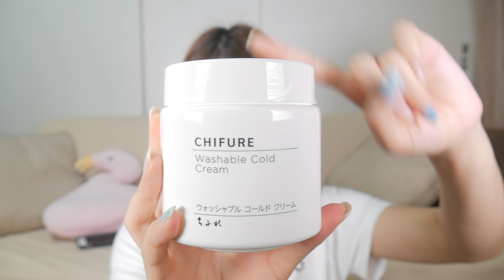【話題の】ちふれで超人気プチプラスキンケア商品2点購入！実際に使ってレビューしてく！【コールドクリーム 美容液】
はい！佐藤あやみです！
今回は！！！

売り切れ続出でやっとやっと手に入れました！ちふれの話題のアレ！

と、最近肌の調子が良くないので美容液も購入してみました！

ふたつともこんなに優秀なのに激安！！！！びっくりです。。やっぱちふれすごいわぁ

今回購入した商品はこちら！
ちふれ ウォッシャブルコールドクリームN （クレンジング・マッサージ）
ちふれ 美白美容液VC

今回も最後まで見てくださってありがとうございます！！

【音源】
○DOVA-SYNDROME